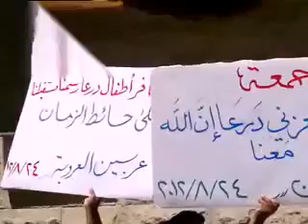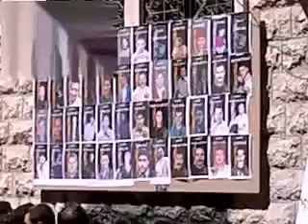شام ريف دمشق عربين ثورة الاحرار 24 8 2012 جـ2